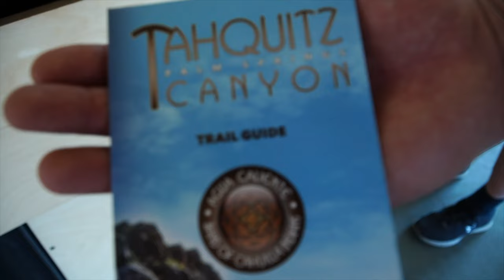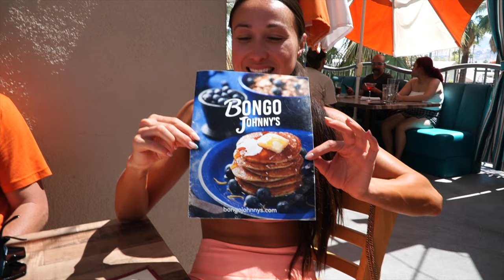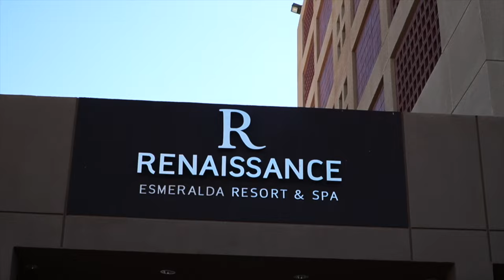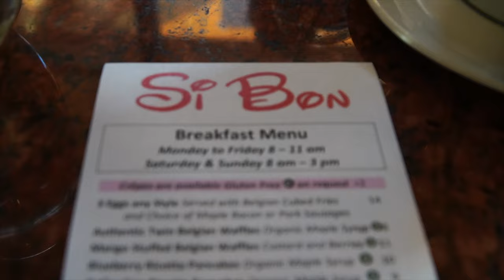Palm Desert Getaway Vlog 2021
We are a travel nurse couple seeking adventure and sharing our weekend getaway. Join us for our vlog of PALM DESERT. We share our experience at one of Palm Desert’s beautiful resorts and nearby nature reserves (Coachella Valley & Thousand Palms Oasis).

We would love for you all to join the “FRieNdly FAM”

Chase Marriott Bonvoy (amazing benefits, earn points to stay for free at luxury hotels)
*use this card to get free hotel stays like the one in this video
USE OUR LINK BELOW (we want you to get rewarded)